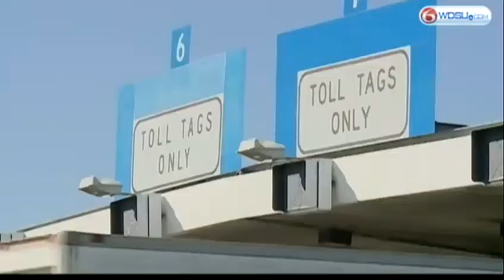Voters say Saturday's CCC tolls revote is about principle not money